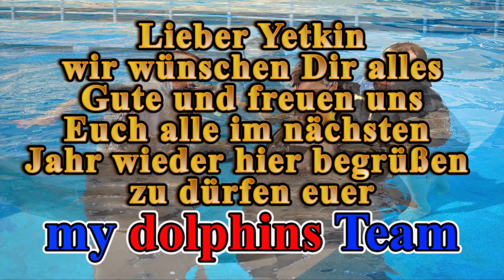Yetkin`s Delfin unterstützte Therapie bei my dolphins das Original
unser kleiner Prinz Yetkin war wieder hier zur Delfin Therapie, es kaum zu glauben was aus Yetkin in den Jahren geworden ist Dank den unermüdlichen Einsatz der ganzen Familie uns ist es immer eine riesen Freude unseren kleinen Prinzen wieder zu sehen , wir hoffen das es Yetkin immer so weiter geht und das eines Tages wieder ein unbeschwertes Leben führen kann das wünschen Euch das ganze my dolphins Team